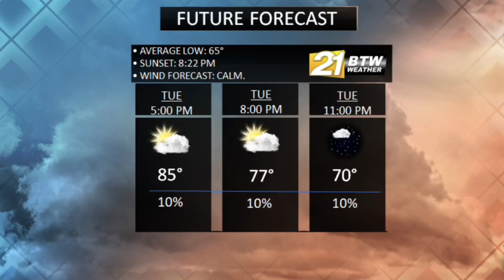Weather Forecast: Tue., Aug. 4, 2020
After a calmer and breezy day, temperatures will remain seasonally warm and clear overnight.
A better chance of rain arrives for Wednesday.